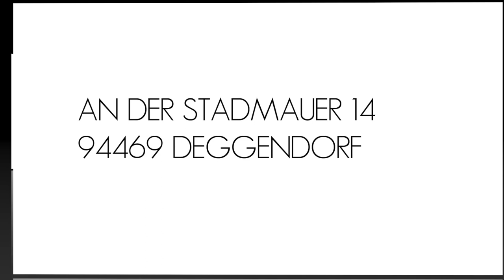»PAPIER GEPRÄGT« - MARCEL MANCHE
Der Bildhauer Marcel Manche klopft sehr schweres Kupferdruckpapier auf die Oberfläche von Steinen. So entstehen Abwicklungen der Materialtexturen.